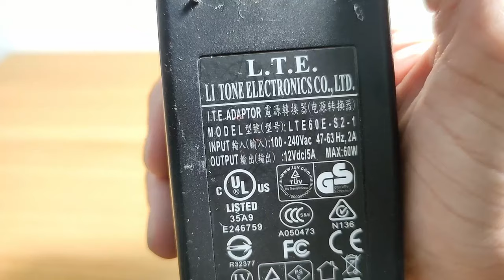How to make water from air V2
In the previous video everyone had asked me to make a second video showing the water actually forming, So here it is!!